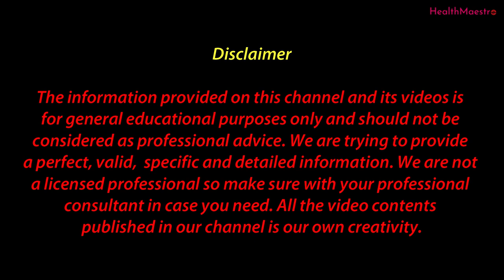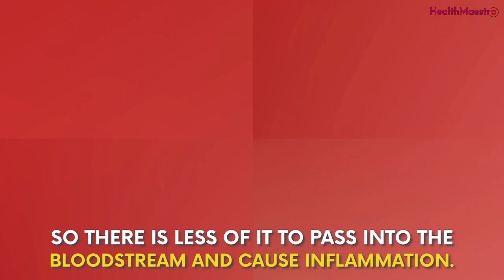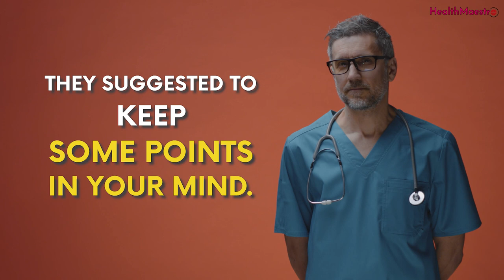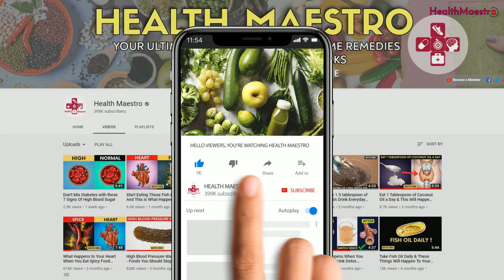This Simple Trick Will Lower the Risk of Heart disease & Clogged Arteries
The link between your heart health and dental hygiene might seem strange initially but there is a legitimate link eventually.

According to European Journal of Preventive Cardiology, a journal of the European Society of Cardiology (ESC), brushing teeth on a regular basis is linked with lower risks of atrial fibrillation (Afib) and heart failure.